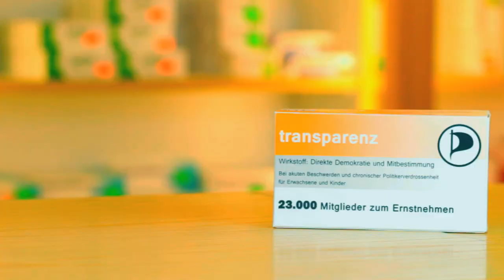Transparenz forte für NRW - der Piratenwirkstoff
Transparenz forte für NRW - der Wirkstoff der Piratenpartei